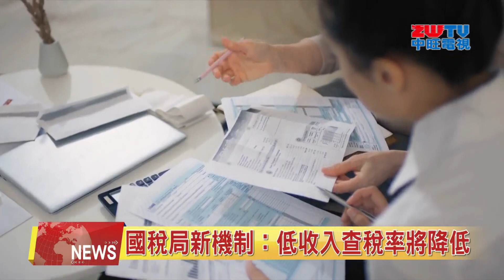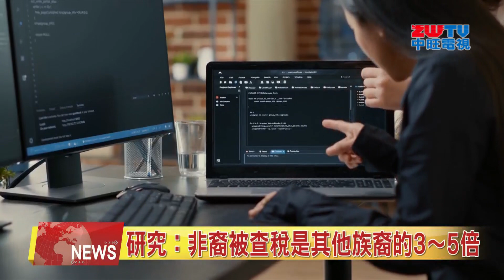2024.02.28 中旺新聞-1 國稅局新機制：低收入查稅率將降低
美國國稅局表示，國稅局已針對申領勞動所得稅抵免的低收入納稅人，推出查稅演算新機制，查稅機率應該會明顯降低。

負責小編:羊編

來看新聞的詳細內容。